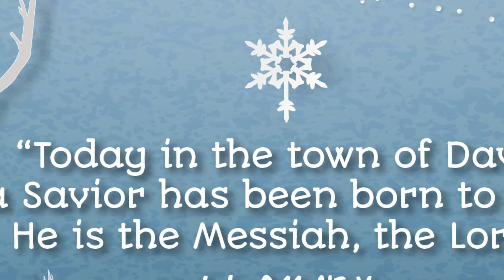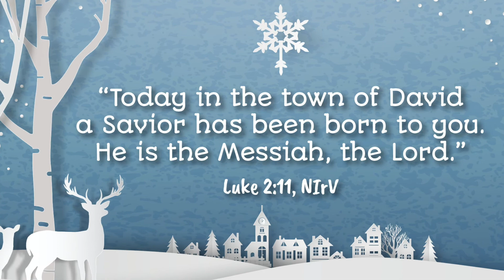December - Memory Verse (Luke 2:11)